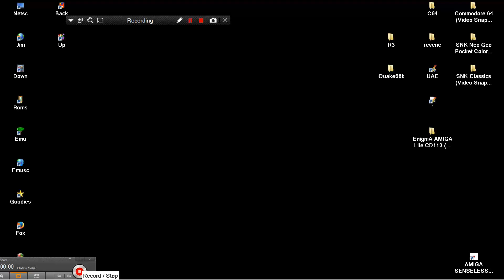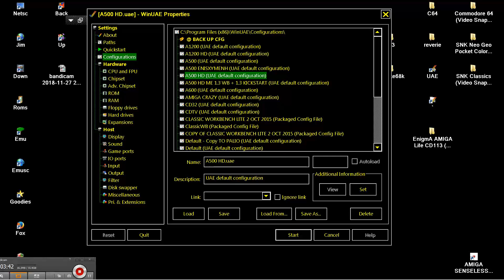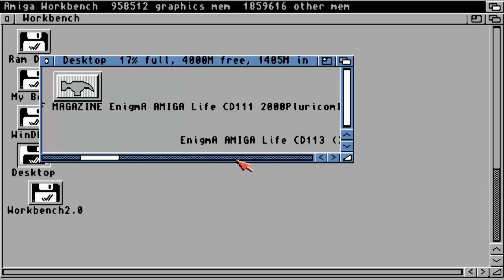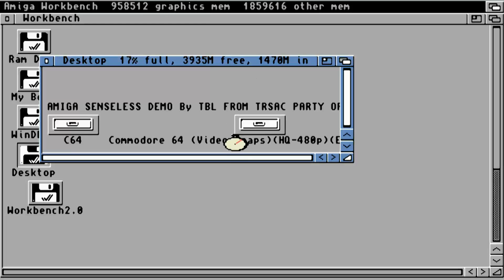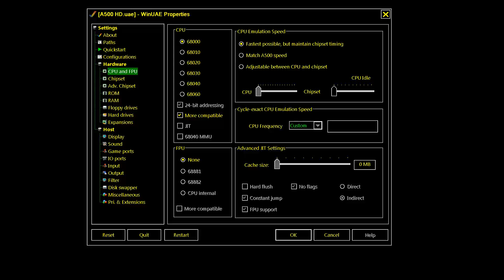AMIGA R3 THE ART OF ROCKETRY EXTRA BONUS LEVELS MAGAZINE EnigmA AMIGA Life CD113 2000PluricomIT!issu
By Bruce Webster. AMIGA R3 THE ART OF ROCKETRY EXTRA BONUS LEVELS MAGAZINE EnigmA AMIGA Life CD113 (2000)(Pluricom)(IT)[!][issue 2000-09].

1) "GAME DEVELOPER" (GAME INTRO)
2) "GAME PUBLISHER" (GAME INTRO)
3) "MENU" DEVELOPER" (FOR ATARI ST GAMES - WHEN THE MENU STARTS)
4) TEAM WHO "CRACKS" GAME (INSIDE DECOMPACTER FROM ATARI ST OR IN THE AMIGA CRACKTRO)
5) VERSION OF UTILITY "CRACK TEAM" USES (AFTER GAME SELECTION IN MENU IN ATARI ST)
6) PROGRAMMER(S) WHO PROGRAMMED GAME (GAME START SCREEN, AND SOMETIMES EVEN IN "HIGH SCORE TABLE".

1) THE GAME EXISTS IN ONLY ONE VIDEO UPLOAD BUT THE UPLOADER "TALKS CONTINOUSLY",THEN THIS IS USELESS FOR ME AND I UPLOAD THE SAME GAME WITHOUT SPEECH
2) IF ANOTHER GAME UPLOAD (ONE ONLY VIDEO) IS FROM EXTERNAL "BAD" CAMERA WITH BAD SOUND,THEN I UPLOAD IT,AGAIN BECAUSE THE OTHER VIDEO IS USELESS...ETC ETC.WELL,FOR ME THESE GAMES ARE NOT "EXISTS" ON YOUTUBE
3) ALSO IF THE GAME HAS "FAKE" MUSIC SUCH AS FOR HYPOTHETICAL EXAMPLE OF "PACMAN" WHICH IN THE VIDEO YOU HERE INSTEAD GAME AND SAPLES "SAMANTHA FOX",THEN THE GAME IS USELESS,AGAIN,FOR ME.

INTERESTING